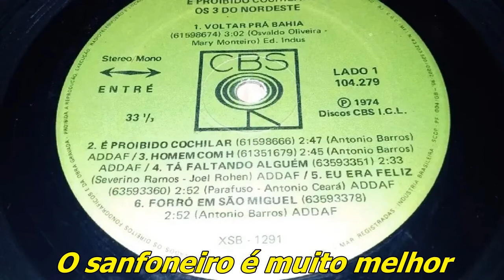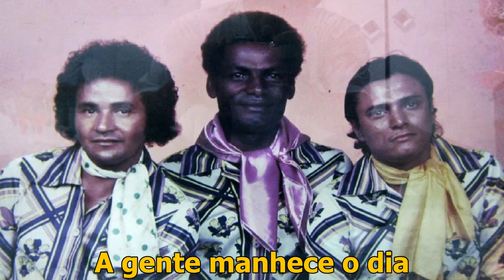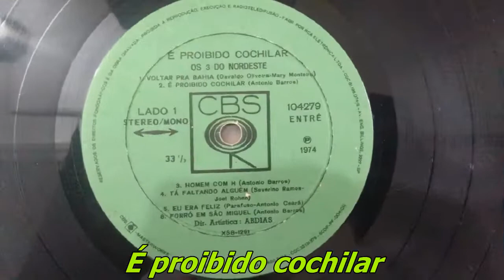Os 3 do Nordeste 1974 É Proibido Cochilar (Slideshow/Letra)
LP "É Proibido Cochilar - 1974" (CBS/Entré)

Parafuso: Zabumba
Zé Cacau: Triângulo e Vocal
Zé Pacheco: Sanfona

Antônio Barros

O forró daqui é melhor do que o teu
O sanfoneiro é muito melhor
As moreninhas da noite inteira
Na brincadeira levanta pó
É animado, ninguém cochila
Chega faz fila pra dançar
Na entrada está escrito
É proibido cochilar
É proibido cochilar
Cochilar, cochilar
É proibido cochilar
Cochilar, cochilar
A poeira sobe, o suor desce
A gente vê o sol raiar
O sanfoneiro padece
Mas não pode reclamar
Está ganhando dinheiro
É bom dinheiro ganhar
E ele leu na entrada
Que é proibido cochilar
É proibido cochilar
Cochilar, cochilar
É proibido cochilar
Cochilar, cochilar
É proibido cochilar
Cochilar, cochilar
É proibido cochilar
Cochilar, cochilar
Ma rapaz
Num forrozinho desse
A gente manhece o dia
É proibido cochilar
É proibido cochilar
Cochilar, cochilar
É proibido cochilar
Cochilar, cochilar
O sanfoneiro padece
Está ganhando dinheiro
É proibido cochilar
Cochilar, cochilar
É proibido cochilar
Cochilar, cochilar
É proibido cochilar
Cochilar, cochilar
É proibido cochilar
Cochilar, cochilar
É proibido cochilar